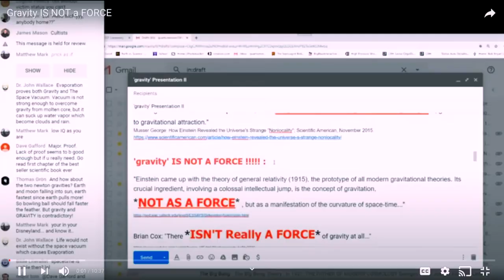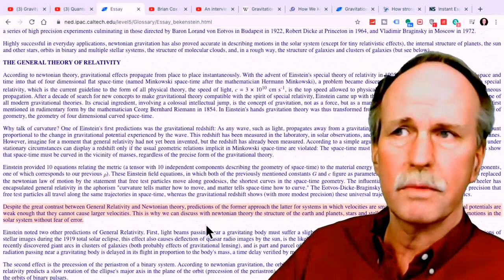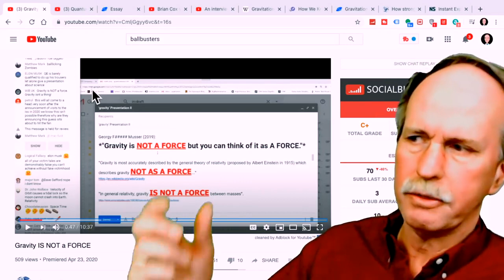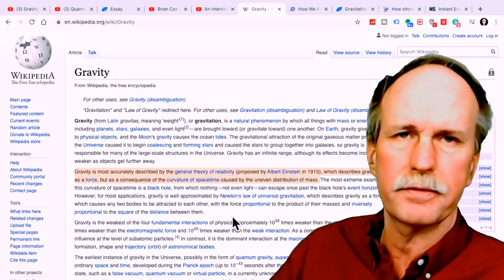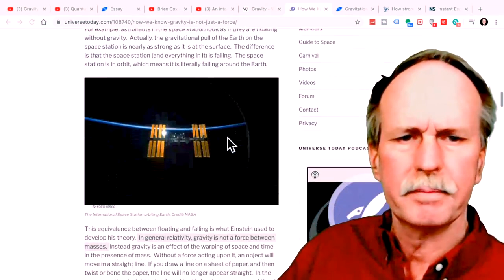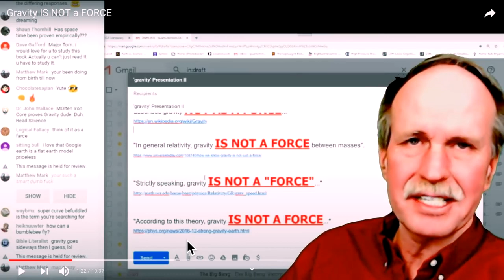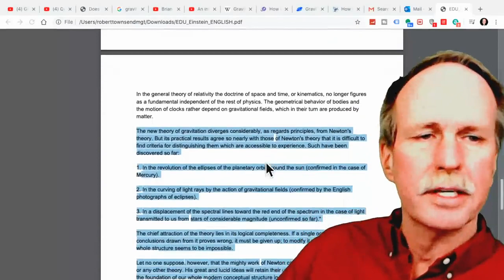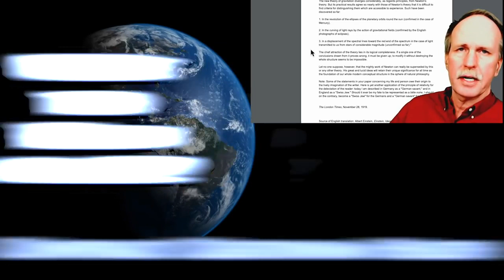The Citations of Quantum Eraser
Questionable Education (QE) thinks that by uploading his attempt to misquote scientific articles to claim gravity doesn't act like a force again, we all forgot how badly I called him on it the first time.  Apparently QE needs to be schooled again.  Bob the Science Guy is up to the task, as always.

This is the first in a series of the misuse of citations by everyone's favorite pseudo intellectual.